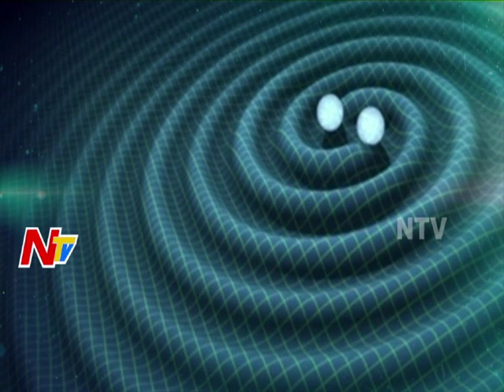Nobel Prize in Physics Winners: LIGO Scientists Win Award for Spotting Gravitational Waves || NTV